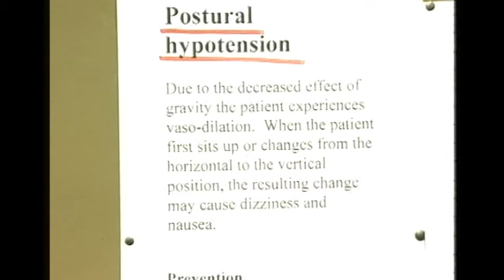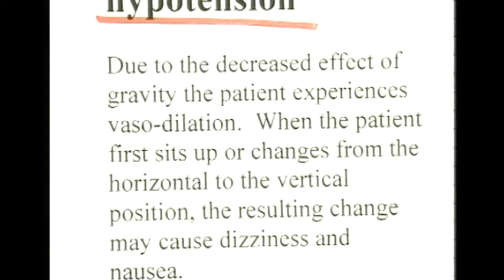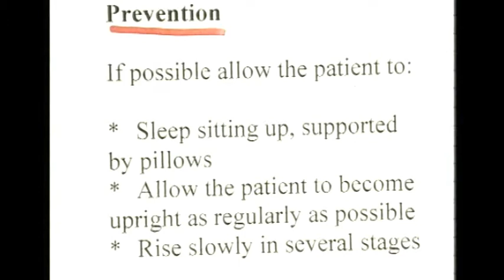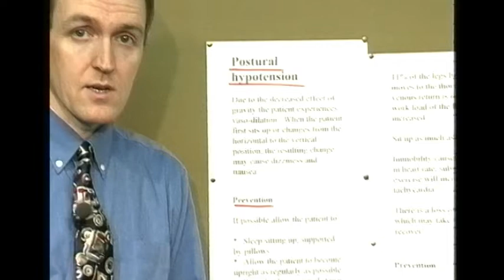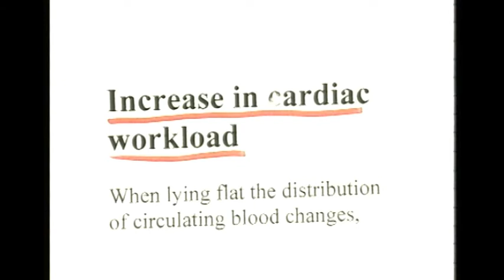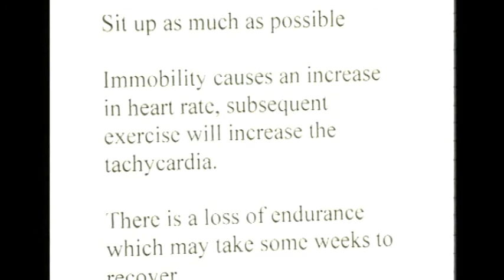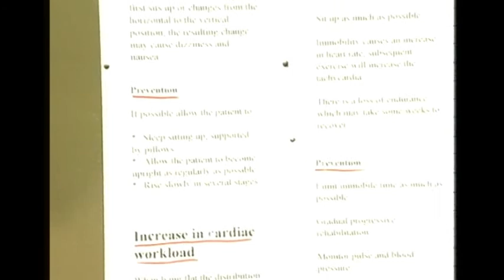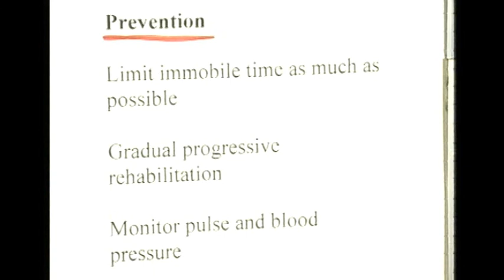Immobility 4, Postural hypotension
Postural hypotension as a complication of immobility